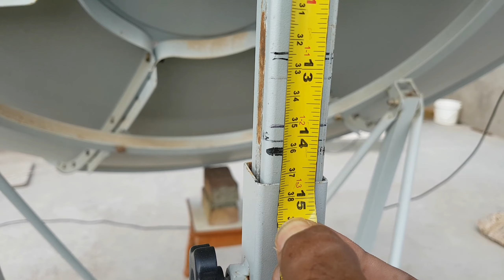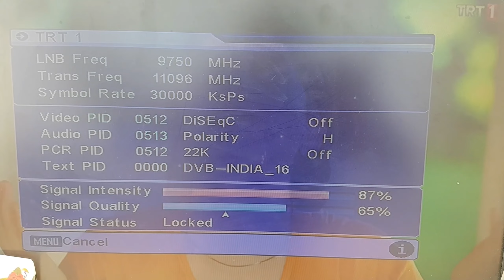TURKSAT 3A/4A AT 42 E FULL DISH SATEING AND CHANEL LIST